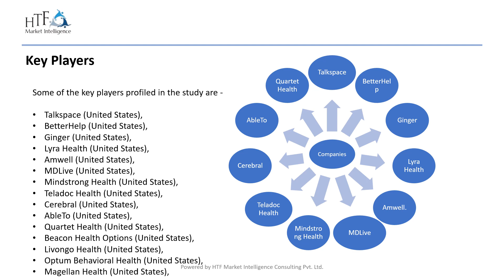Behavioral Therapy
Behavioral Therapy Market constantly growing to See Bigger Picture